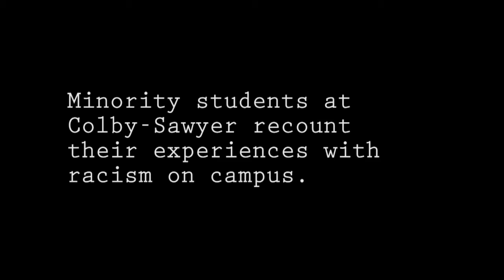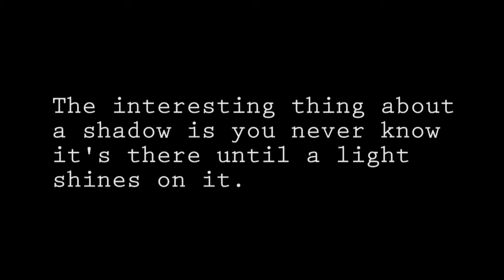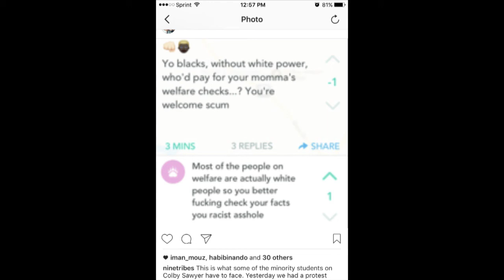Black Shadows in a White Space (Trailer)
Check out this short preview of my senior capstone documentary project, Black Shadows in a White Space. This mini documentary details the experiences of minority students going to Colby-Sawyer College, a predominately  white institution in New London, NH.